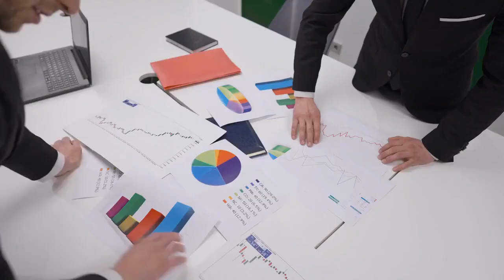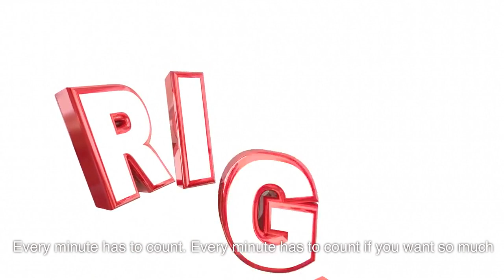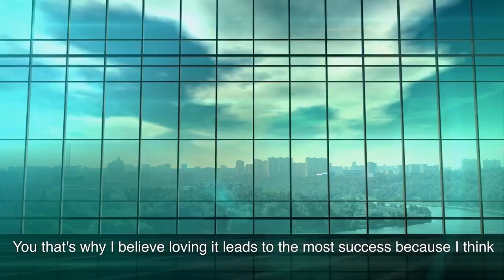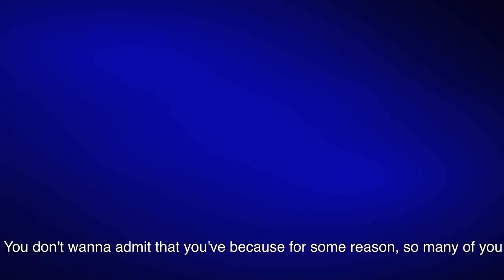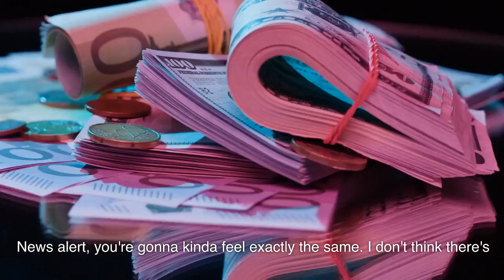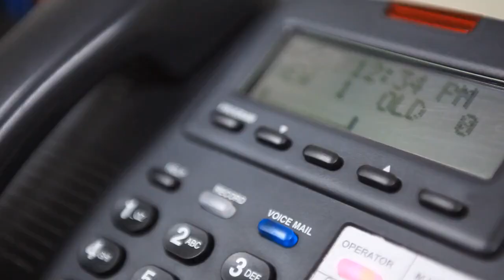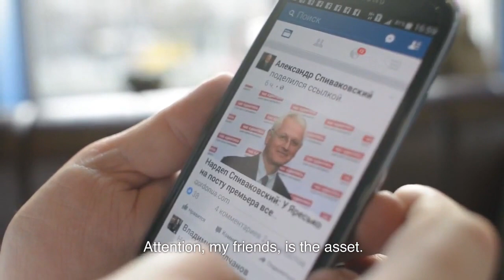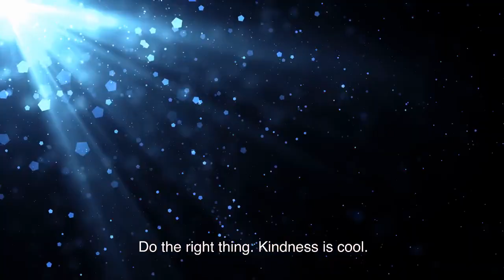Gary Vaynerchuk's Life Advice Leaves The Audience SPEECHLESS One of the Most Eye Opening Speeches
1)This video has no negative impact on the original works (It would actually be positive for them)
2)This video is also used for teaching purposes.
3)It is transformative in nature.
4)I ONLY used bits and pieces of videos to get the point across where necessary.